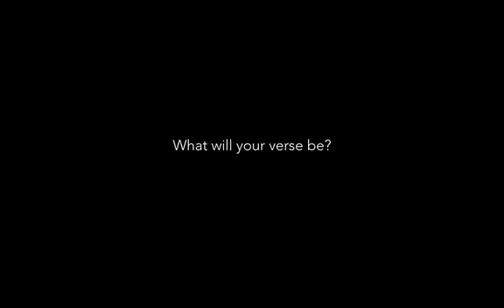Engineering Day 1: Welcome to class.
What will your verse be?